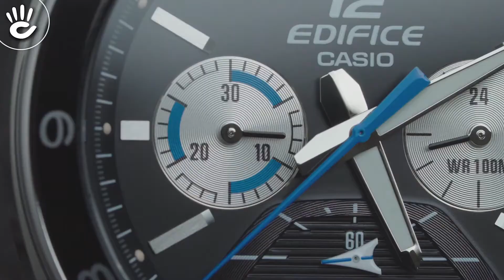Review đồng hồ Casio EFV-590L-1AVUDF thiết kế 3 núm vặn điều khiển các tính năng Chronograph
Mẫu Casio EFV-590L-1AVUDF phiên bản kim xanh tone màu thể thao nổi bật trên nền mặt đen size 44mm, thiết kế 3 núm vặn điều khiển các tính năng Chronograph.

♪ Hotline tư vấn bán hàng: 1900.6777